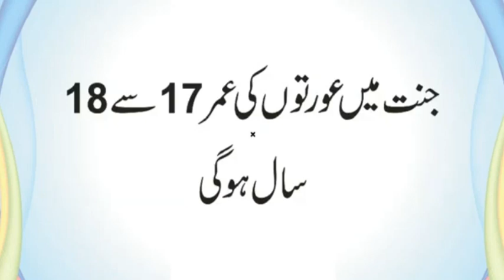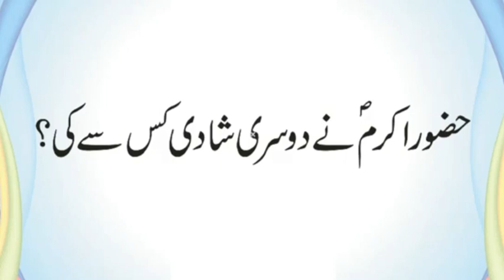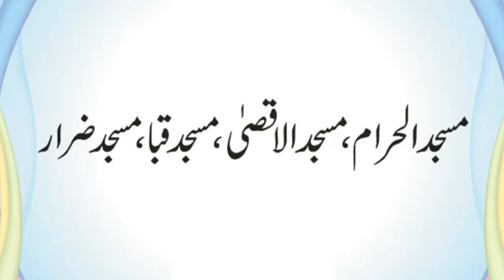Jannat Mein Aurton Ki Umar Kia Ho gi | Quran Pak Mein Kis Kis Masjid Ka Nam Aya Hai | Urdu & Hindi